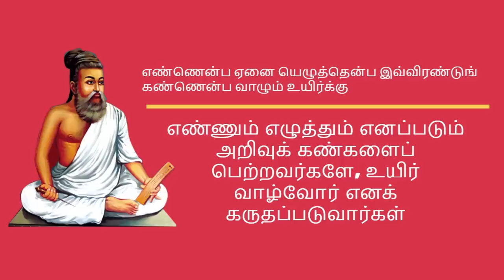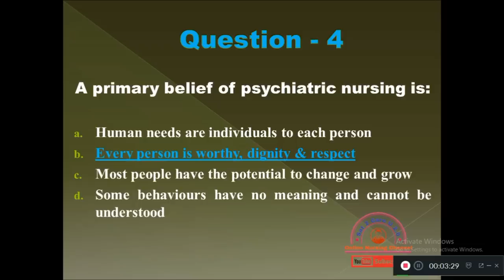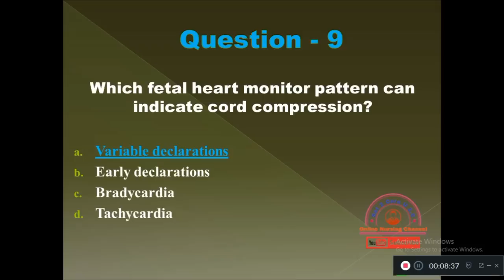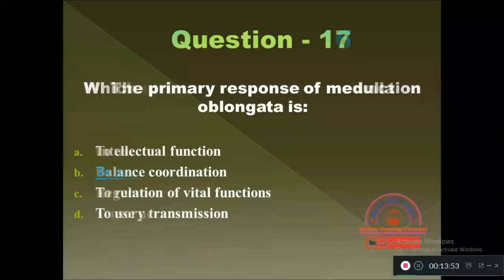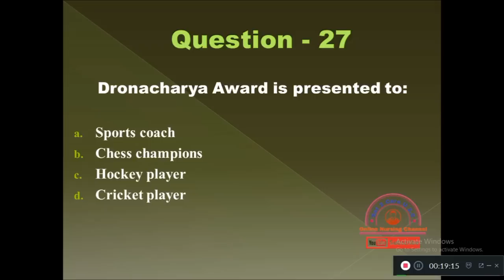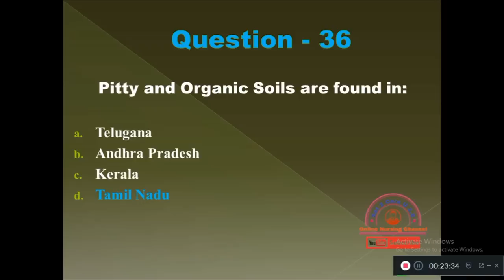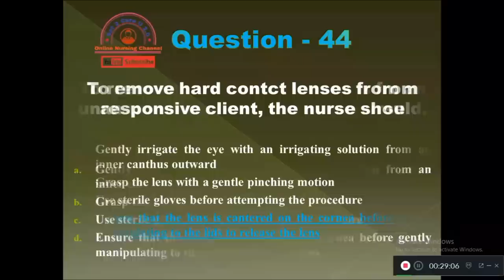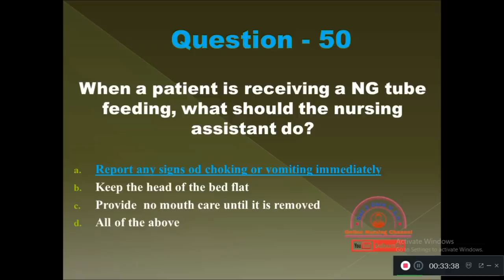50 Questions from Previous RRB and MRB Nursing Officer Exams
Welcome to sat 2 Care U 2.0 Online Nursing Channel

These  50 questions will be useful for all those who are giving RRB and MRB Nursing Officer Exams.

Hope these questions will be more effective in enhancing your knowledge.

With Regards
Sathish
Associate Professor
Psychiatric Nursing